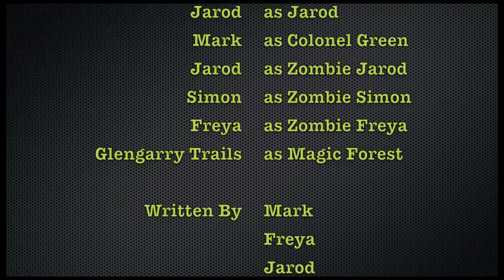Attack of the Zombie Clones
Three young friends hike through their local magical forrest for some fresh air but get more than they bargained for.

This short film was created while out for some hiking on the Glengarry Trails.  The plot and story evolved as we went and all three kids had a lot to add.  Their little weekend project turned a normal hike into the creation of the first ever "G" rated zombie flick!